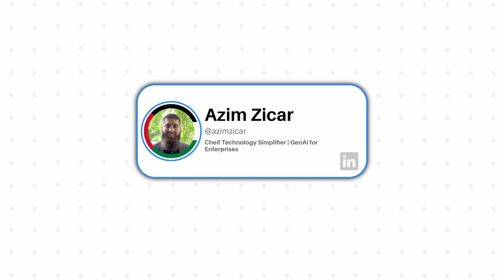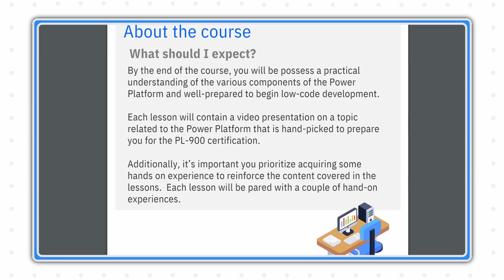The One Key to Great Consulting | PowerTalks Ep. 9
🔽Sign up for this completely free, self-paced course: POWER PLATFORM 101🔽

In this episode of Power Talks, Griffin talks with Chris Huntingford on how his role as a Director of Digital Innovation plays into the IT consulting space, the innovations businesses are most excited for, and how he is able to always be himself. Chris has a knack for letting his big personality shine through and he has found that clients appreciate his brutal honesty. Check out the conversation to learn Chris's expert advice on how to be yourself and effectively meet business needs with technological innovations.

📙 Getting Naked: A Business Fable About Shedding The Three Fears That Sabotage Client Loyalty (Patrick Lencioni)

In Episode 9 of PowerTalks, titled "The One Key to Great Consulting," we explore the importance of letting your personality shine through your work and how this can benefit consulting projects. Discover how honesty and vulnerability, inspired by Pat Lincioni's book "Getting Naked," can improve client relationships and project outcomes. Learn from real-life examples where being upfront and genuine either helped or hurt a project. Understand the concept of the badger clan and the value of participating in hackathons. We also delve into the evolving roles within digital innovation, from Low Code Lead and Power Platform Evangelist to Director of Digital Innovation, and how they differ from traditional architect roles. Get advice on transitioning to innovative roles and staying up-to-date with GenAI capabilities and Power Platform developments. Finally, hear insights on the benefits of Generative AI and why some might be skeptical about its use.

💙Welcome to the Citizen Developer Channel💙
This channel's mission is to help guide, teach, discuss, and share valuable and meaningful content for Citizen (Non-technical) Developers around the world. With a current focus that will cover a broad range of Microsoft Dynamics 365 topics from Detailed How-To or Step-by-Step Guides, Best Practices for Builders, Certification Exams, and MORE!

Video Chapters:
00:00 - Intro
01:27 - Chris Huntingford
03:26 - How to be Yourself
11:03 - Honesty Helps
14:48 - The Sales Delivery Dilemma
20:05 - The Badger Clan
23:13 - The Hackathon Maestro
32:00 -  What is Presales?
39:57 - The Microsoft Innovations
48:56 - The After Hours Happy Hour
52:55 - How to Connect with Chris